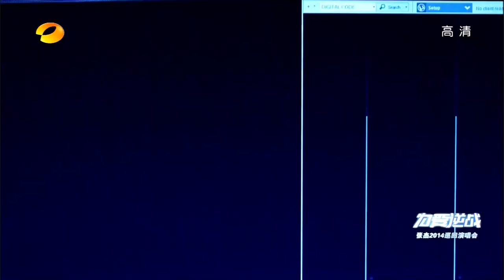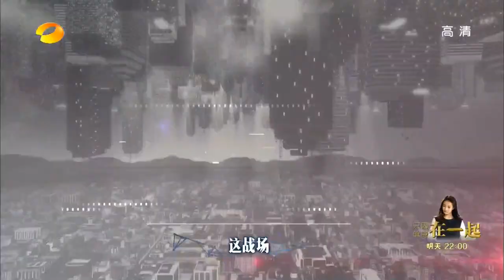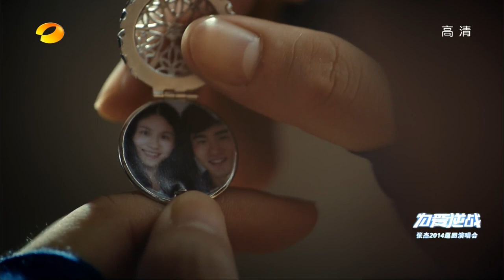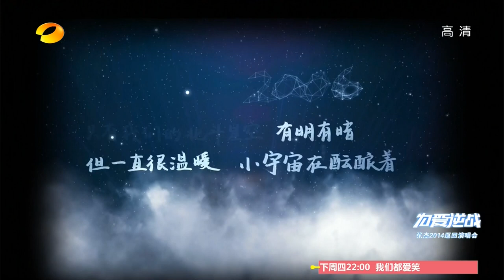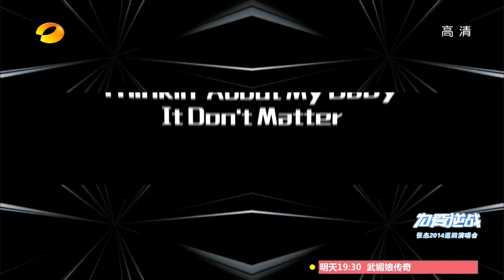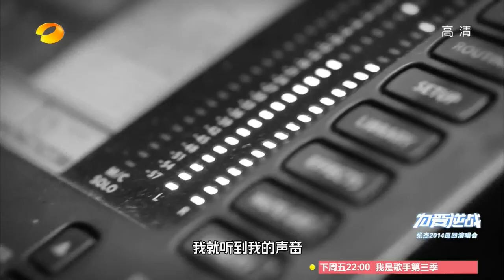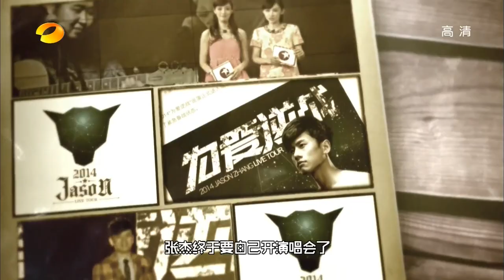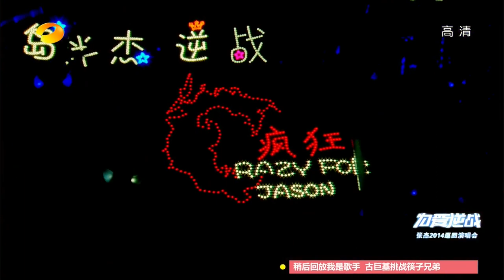《张杰为爱逆战演唱会》 Hunan TV presents Jason Zhang "Fight for Love" Live Tour 2014 【湖南卫视官方版1080P】 20150110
【湖南卫视《张杰为爱逆战2014演唱会》精彩看点】 《这就是爱》银河系广阔无垠，漆黑到尽头，但你是最幸福的那颗行星，所有的北斗星围绕着你，驱逐前方的黑暗，照亮整片天空。这一年，他不是演员，却是最流行影视剧主题曲的演唱者；他依旧不善言辞，却带着演唱会走南闯北。与你相伴又一年，这就是爱！

Jason Zhang "Fight for Love" 2014 Live Tour.
From far away in the galaxy, he is the biggest star expelling the darkness ahead, brightening up the whole sky. This year, he isn't an actor, but take up the most important role in singing influential TV drama theme songs. He still don't talk much, but action speaks louder than words. Another year has passed staying with you through the ups and downs - this is Love!

湖南卫视《我是歌手3》官方版1080P超清全集 I AM A SINGER 3 Full EP Playlist

★湖南卫视《我是歌手3》第二期单曲纯享 官方版1080P超清全集 I AM A SINGER 3 EP2 Single Songs Playlist
★湖南卫视《我是歌手3》备战T2区官方版超清全集 Prepare For War
★湖南卫视《我是歌手3》歌手相互论 官方版超清全集 Singers Behind The Scenes
★湖南卫视《我是歌手3》精彩连连看播放列表 “I AM A SINGER 3” Highlights Playlist
★湖南卫视《我是歌手3》第一期单曲纯享 官方版1080P超清全集 I AM A SINGER 3 Single Songs Playlist
★湖南卫视《我是歌手1》官方版1080P超清全集 I AM A SINGER 1 Full EP